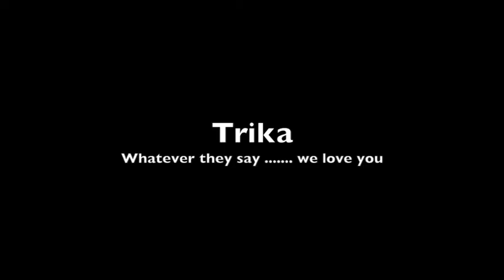trika ... we love you